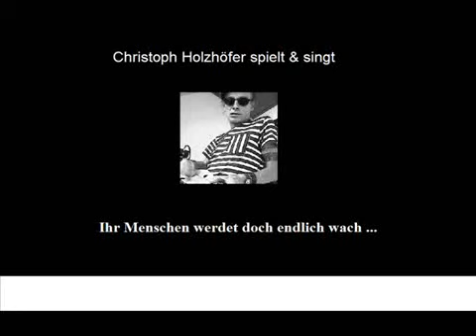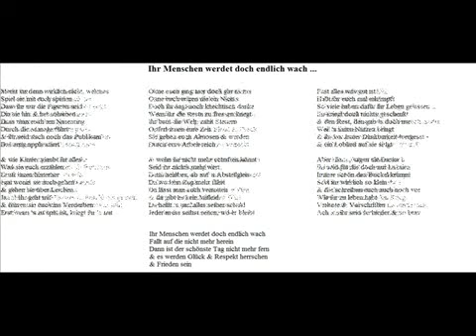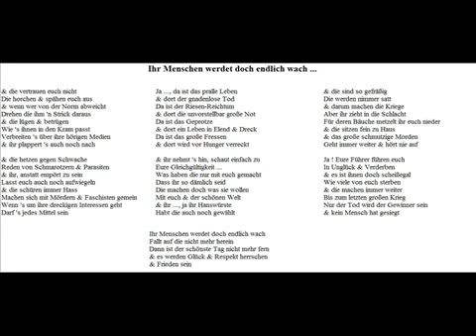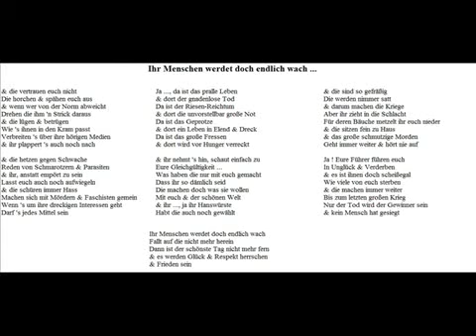Ihr Menschen werdet doch endlich wach!!